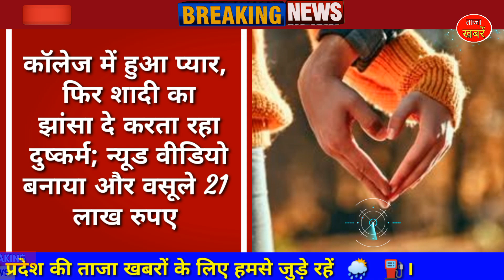Chhattisgarh latest news today